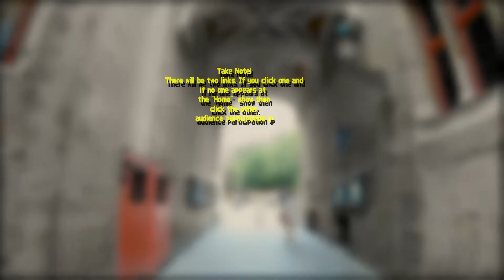Simon NoChaNoMa in Home or in Bruges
Where's the gig today?You may wonder as do I and I'm the host...Well there will be two links so i would ask to you to click the "Home" link first and if I don't appear in my Livingroom then click the "In Bruges" link.  It all depends on whether my eldest son gets a new phone on saturday morning in which case he will lend me his old one so I can use it to see comments whilst streaming from my own phone...